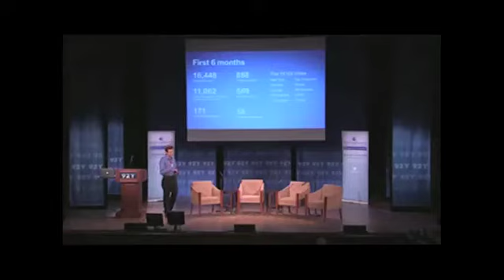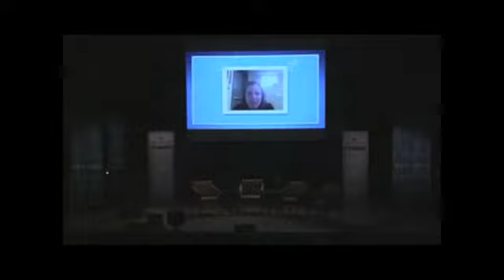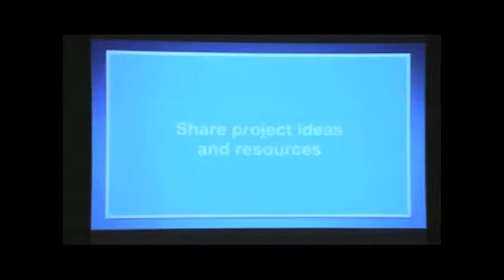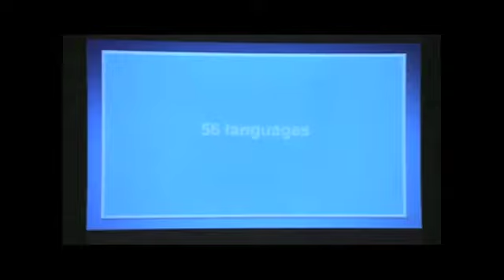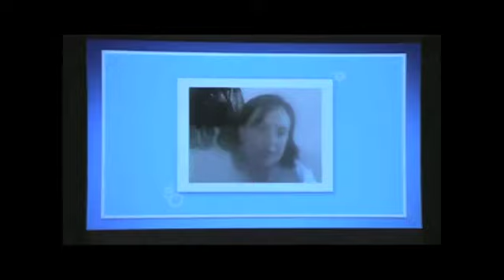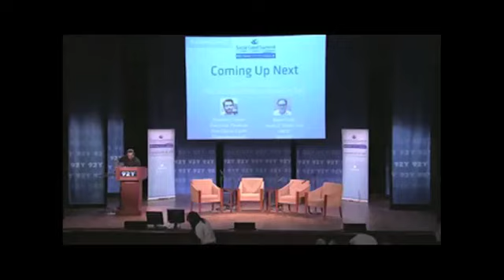Social Good Summit : Day 3 : Tony Bates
THE TRANSFORMATIONAL POWER OF SKYPE IN THE CLASSROOM